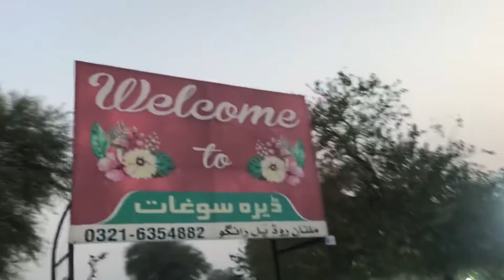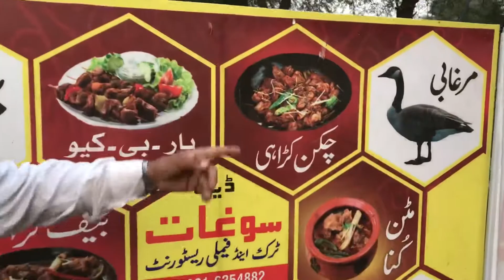Soghaat | Restaurant | Best Tea In Multan | Review | Top 10 restaurants in Multan | Musafir Vlogs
Dera Soghaat Restaurant. It is the most beautiful Restaurant on National Highway. Musafir will tell you about this retaurant in this video. At this retaurant all desi items are available . And its most attractive thing is Hut which is made in Desi Style. Mostly people Visiting here for its attractive huts. Mutton kunna and Gur wali Chaaye is most famous items at this retaurant. This retaurant is located on National highway of Pakistan. I hope you will like this video. Keep supporting Musafir Channel. Thank you